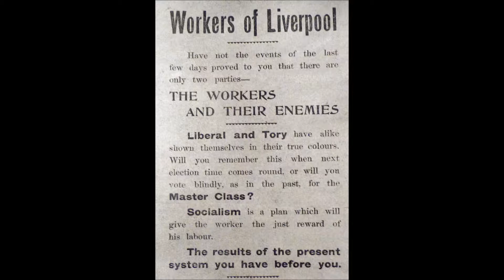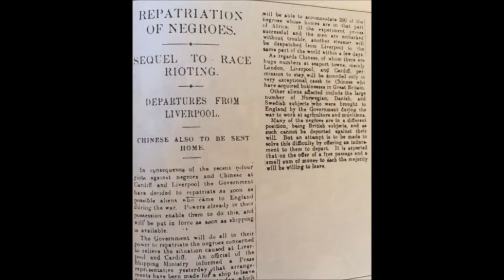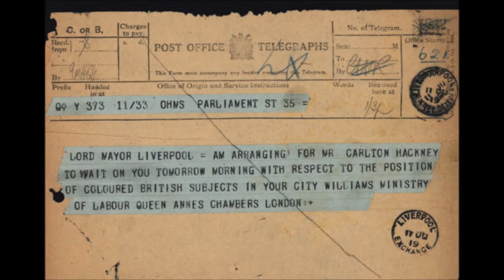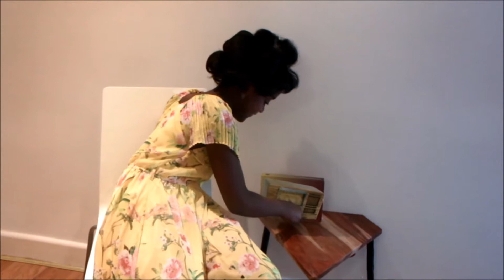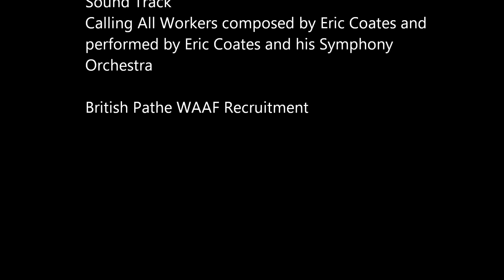LORENA LILIAN BADER BLACK HISTORY PROJECT 2017 updated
A short project by 9 year old Lorena Thompson-Kerr.